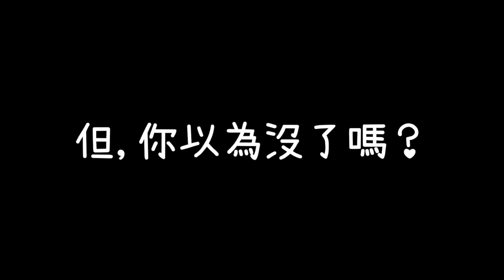深入台東土坂部落！藏在綠意山巒中的土坂吊橋，搭著美景配早餐，旅行就是這樣鬆！還有傳統漁獵體驗～台東工作部落假期Day4 (台東旅遊、台東旅行、部落旅遊、排灣族、台東秘境、台東景點）【言己,日常生活】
深入台東土坂部落，這是我第四天的紀錄！
這天來到吊橋秘境，差點被這裡美到哭～

00:32 跳過開頭，直接進入土坂部落第四天紀錄
01:27 抵達山巒間的土坂吊橋秘境，早餐吃起來
03:28 來到土坂吊橋下溪邊，來場排灣族傳統漁獵體驗
05:03 就地取材！用竹子做出自然樂器，玩樂器唱歌謠
08:18 到土坂部落天主堂，吃一頓超豐盛的午餐
09:09 讓人感動到捨不得離開的結業式
10:15 那些我在土坂部落記錄下來的可愛片段